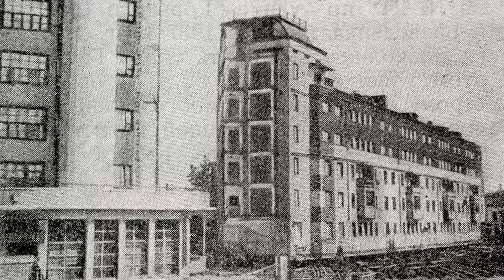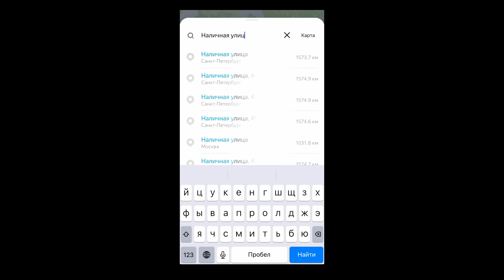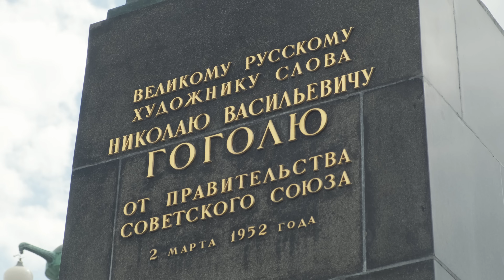Как переезжала Москва || Дома, памятники, мосты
А ваши вещи могут переезжать как по Москве, так и в другие города через пункты выдачи с Яндекс Доставкой. Оформить и отследить удобно в приложении Яндекс Go. Переходите по ссылке

Реклама. ООО «Яндекс.Доставка» 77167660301. Erid: LjN8KWDAW
Наследие и подлинность! Может быть, вы помните, как в Москве передвигали дома — много, охотно, целыми десятками? В этом выпуске рассказываем про грандиозные инженерные операции в столице!

Вот знакомый поворот —
Но ни дома, ни ворот!
И стоит в испуге Сёма
И глаза руками трет.

Дом стоял
На этом месте!
Он пропал
С жильцами вместе!
«Архитектурные излишества» — проект о российской архитектуре, внутреннем туризме и городах. С 2017 года влюбляем в отечественное зодчество.